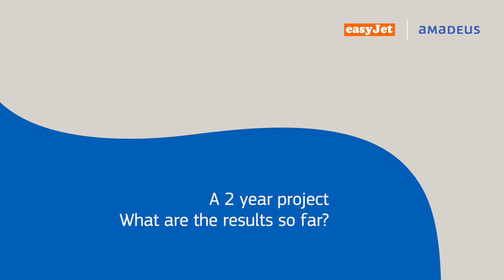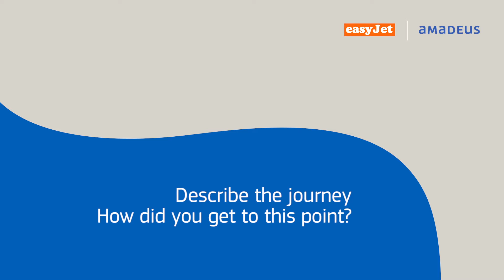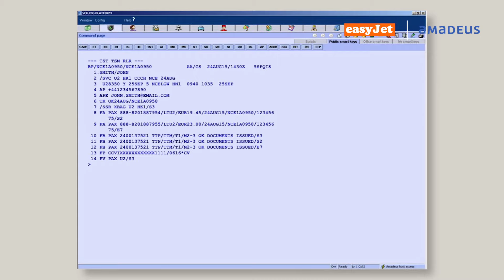easyJet's Success in European Business Travel: A Case Study in Partnership with Amadeus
In 2013, easyJet and Amadeus came together on a joint project to support easyJet’s strategy to target the business traveller and accelerate corporate travel bookings using Amadeus’ unique and industry leading Light Ticketing flow.

Two years on, easyJet is successfully breaking into business travel while preserving its renowned low-cost business model, with the help of Amadeus’ technology and services.

This case study gives insight into the airline’s strategy, our partnership and the exceptional results.